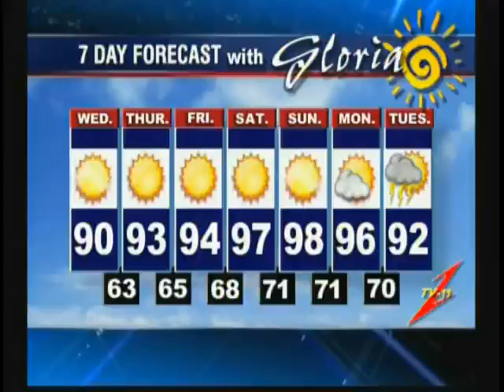Mary Beth Bailey Jamie Cooper Gloria Cooper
Mary Beth Bailey from "Youth Villages" on Cooper and Company.